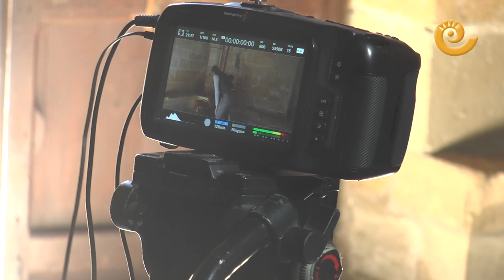Grabación de actos online de La Concordia de Alcañiz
En este año del covid-19 también los actos de la celebración de "La Concordia de Alcañiz" tendrán un nuevo formato. El público, podrá ver a través del canal de Youtube del ayuntamiento de Alcañiz, las diferentes puestas en escena que se han preparado. Desde el sábado 13 de febrero hasta el martes 16 se retransmitirán vídeos, monólogos, charlas y talleres. Estuvimos durante la grabación de algunas escenas en el parador de turismo de la capital bajoaragonesa.